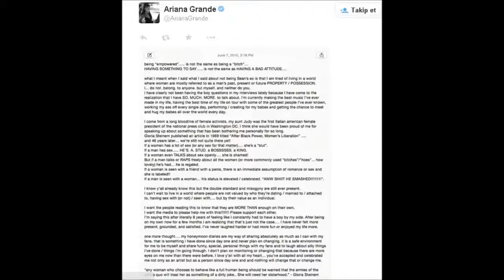Ariana Grande Shares Empowering Feminist Message On Twitter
Ariana Grande just dropped some wise feminist truths.

The 21-year-old musician took to Twitter on Sunday to share her thoughts on the double standards and misogyny women face in today's society.

"Being 'empowered' is not the same as being a 'bitch,'" the 21-year-old musician writes, adding, "i am tired of living in a world where women are mostly referred to as a man's past, present or future PROPERTY/POSSESSION."